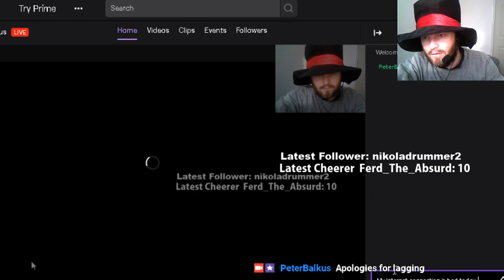Stalemate dreams. Playing ChessKudo and other viewers